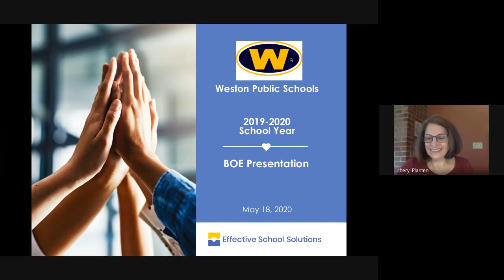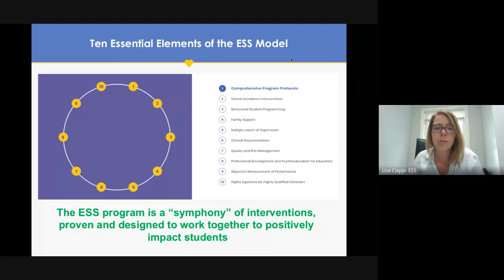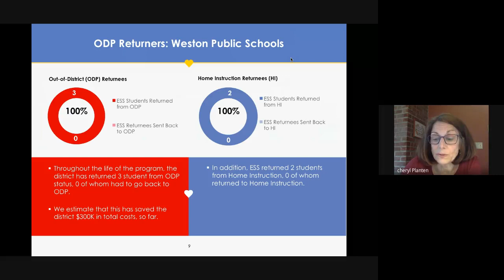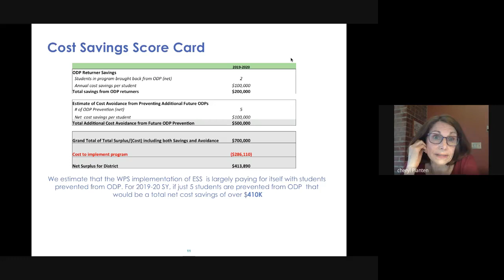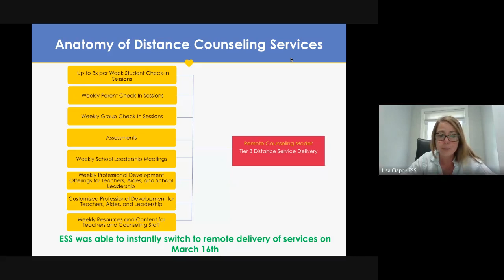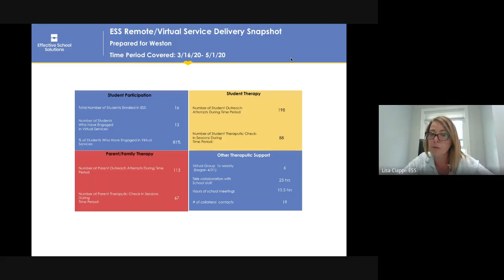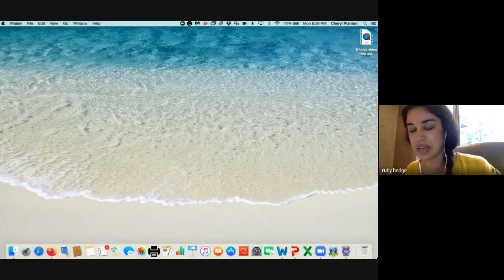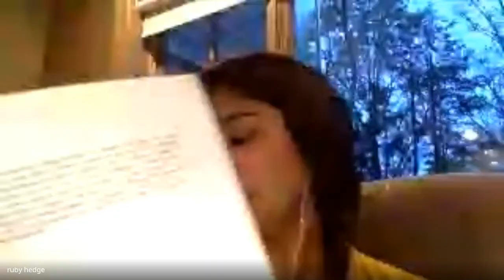WPS BOE Meeting - May 18th, 2020